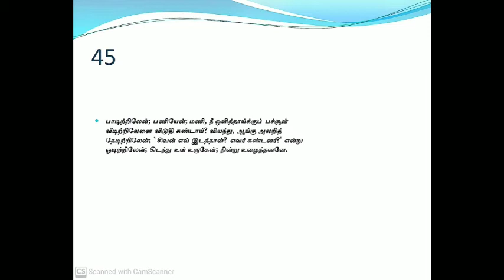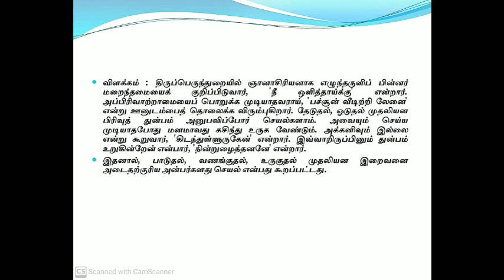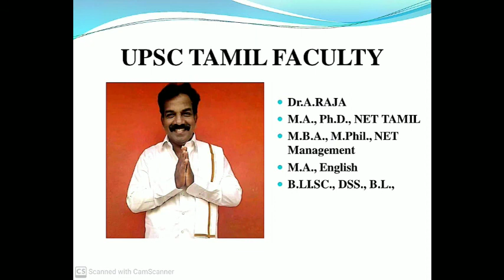UPSC Tamil Dr. A.RAJA, Neethal Vinnappam, பாடல் 45, பாடிற்றிலேன் பணியேன் மணி